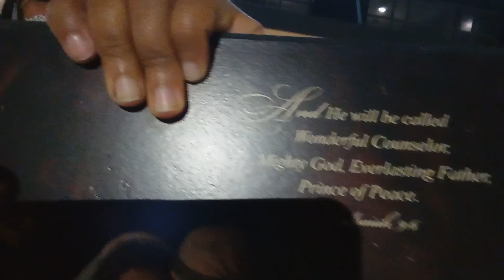Christmas Dinner & Christmas Gifts 2023 at Church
Amazing night for Welcome team with a ton of holiday spirit, games, great food, & Christmas gifts! I'm so thankful for everyone tonight!